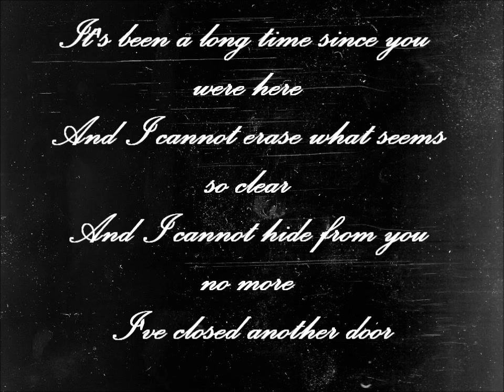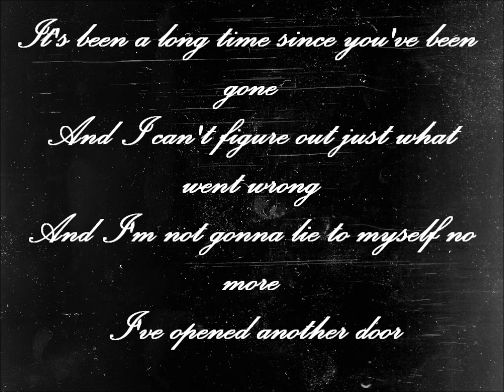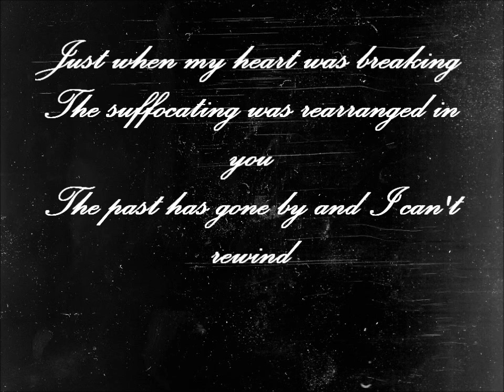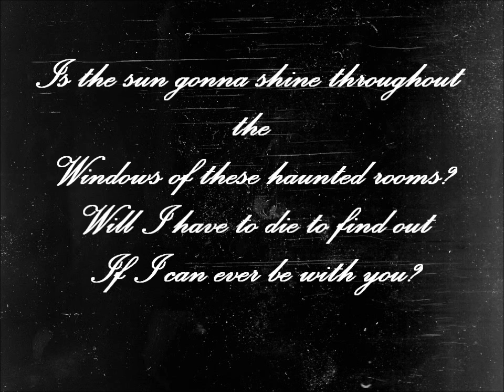Saliva-Time(Lyrics on Screen HD)